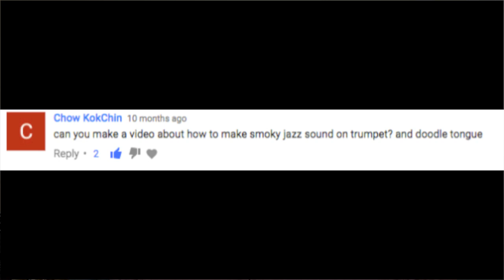Jazz Trumpet Lesson on Sound and Doodle Tongue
This video addresses two trumpet techniques that jazz trumpet players use and is a response to a YouTuber comment from a previous video.

In this video I answer a comment that ask about how to make a smoky jazz sound.  There is a second question that I also answer  about how to doodle tongue.